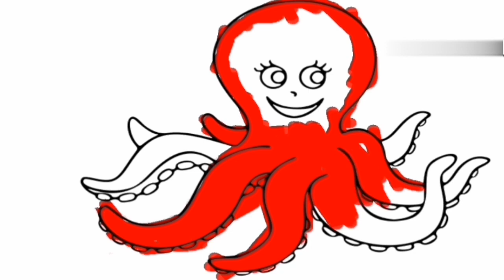Drawing of a Octopus 🐙